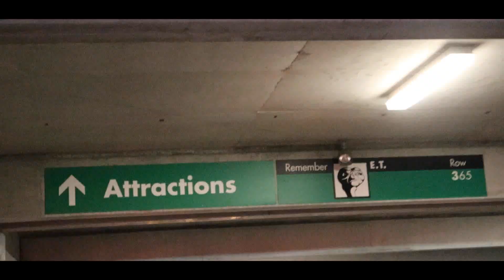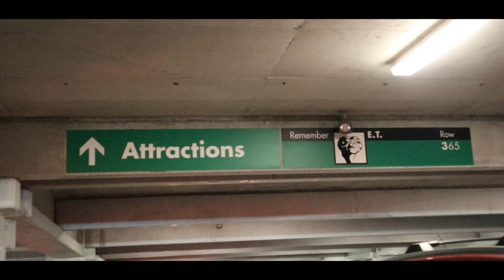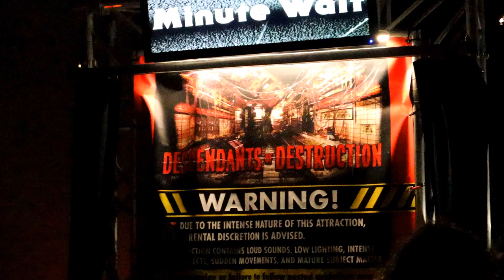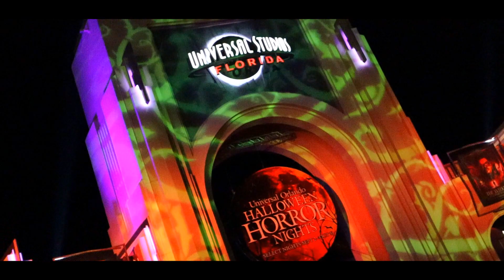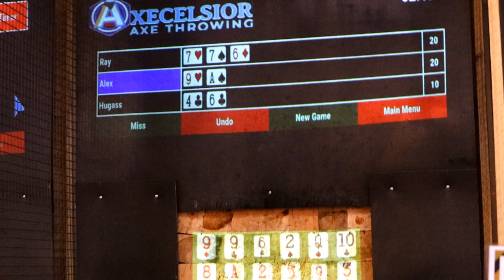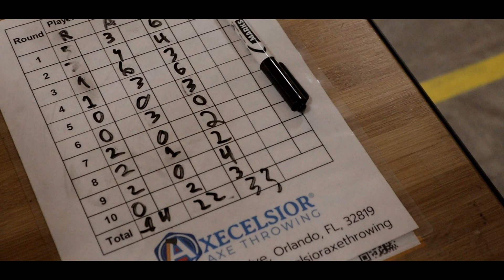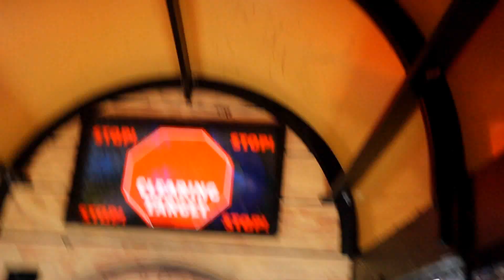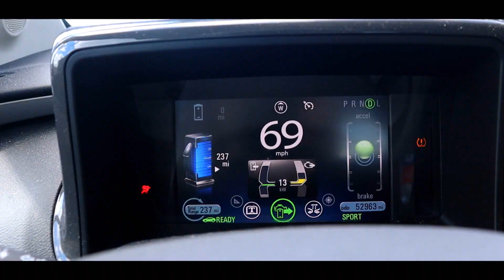ITS SPOOKY TIME!! // Back to Orlando 'Spookctober Edition' // (Full Length Film)!!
HAPPY HALLOWEEN GOONZ!! This trip was literally a trip...that was Mikes idea. Really enjoyed this and got to experience new and exciting events all over Orlando. From Nerf Slayer at Spooky Empire, to Halloween Horror Nights, then to rage room with axe throwing!! WOW 0.0 Hope you all enjoy this long and entertaining film, stay safe out there this Halloween season!

Friends
Alex @mephilesmaster144
Raymond @RantingRaymond

Shoutout!

Trailer Music:
"Crawling" by Cold Cinema

Extra Music:
"Potato Chips" by The Musical Ghost